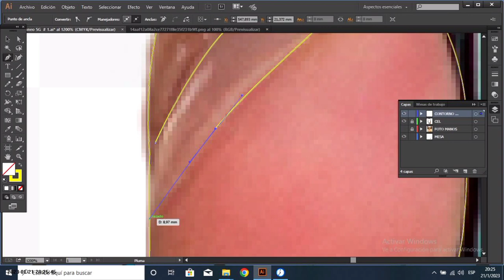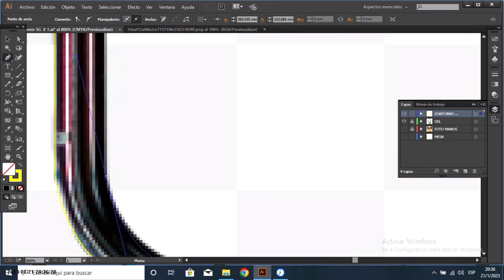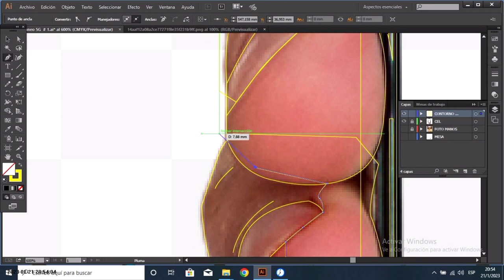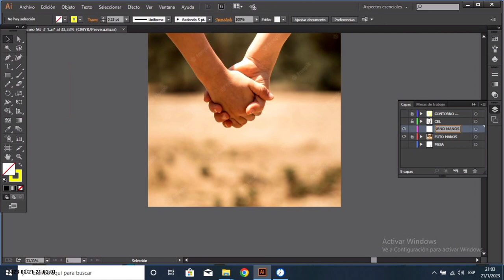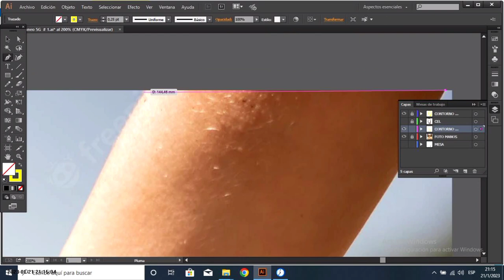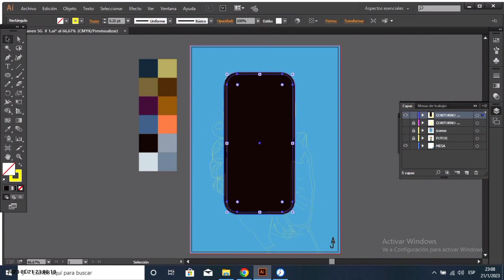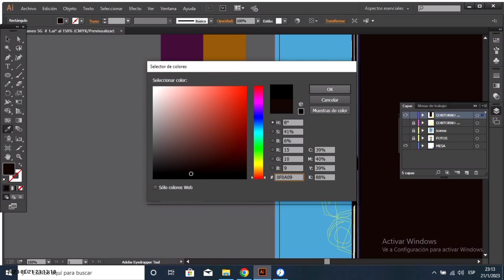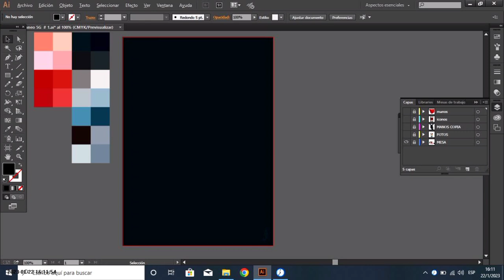Contemporáneos 5G #1 Filtro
Hola amigos! Estoy haciendo una serie de ilustraciones digitales y voy a estar subiendo time-lapses del proceso creativo.

Nombre: Serie Contemporáneos  5G #1 Filtro

Come In, Come On
Velvet Revolver

Sin impacto
Slither
Velvet Revolver

Sin impacto
Fall to Pieces
Velvet Revolver